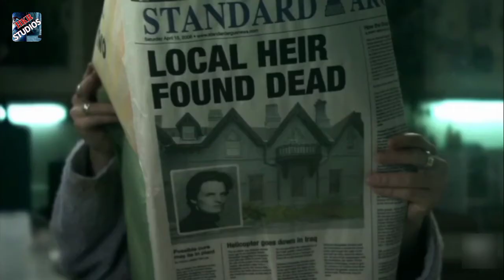Living Death (2006)Full slasher film Explained in hindi | Slasher summarized Hindi | HKR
Living Death movie Explained in hindi | Movie Explanation in hindi | Horror movie hindi | HKR

This video in for educational purpose only Copyright Disclaimer under section 107 of the copyright act 1976,allowance in male for "fair use" for purposes such as criticism ,comment, news,reporting ,teaching,scholarship and research , fair use is a use permitted by copyright,Non-profit , educational or personal use tips the balance in fover of fair use .

Netflix movie explain in hindi
Zombies movie explained in hindi
The hunt movie explained
The hunt movie explained in hindi
The hunt movie 2020
hunt movie ending explained in hindi
the life of death movie explained in hindi
 life after death korean movie explained in hindi
night of the living dead movie explained in hindi
zombie the living dead movie explained in hindi
 living death korean movie explained in hindi
living death movie explained in hindi